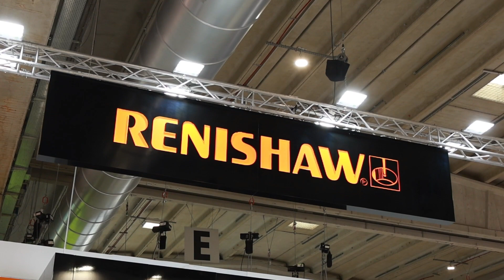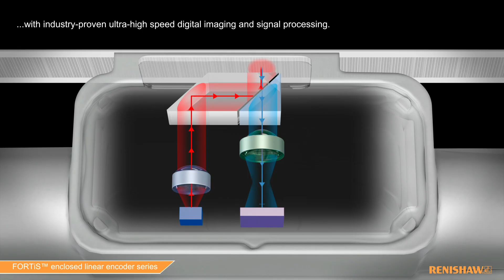Il mondo degli encoder Renishaw in SPS Italia 2024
Enrico Orsi, Business Manager della filiale italiana di Renishaw, apre le porte dell'azienda in SPS Italia 2024. Ecco le novità sugli encoder.